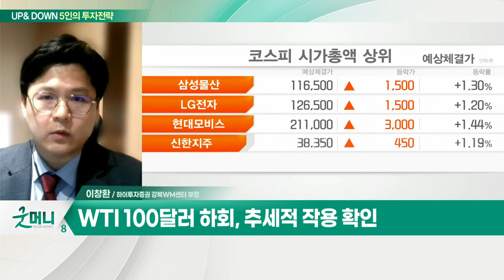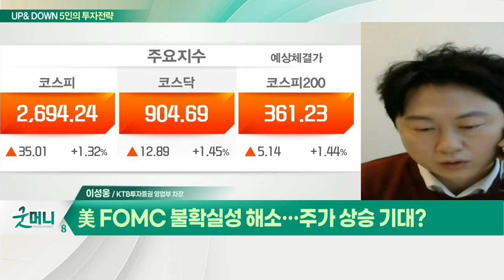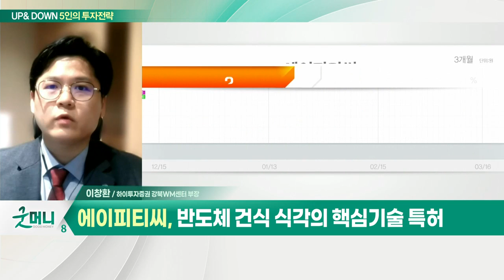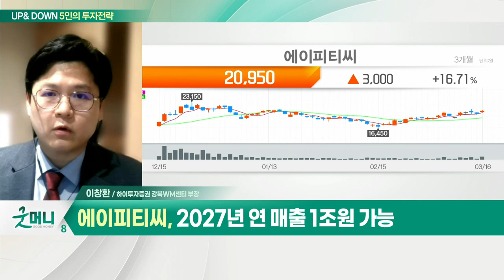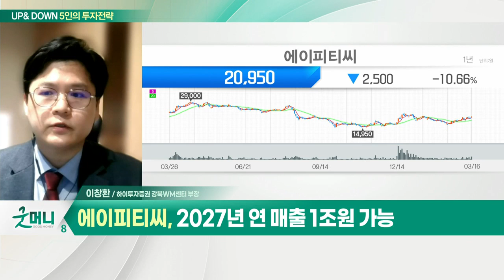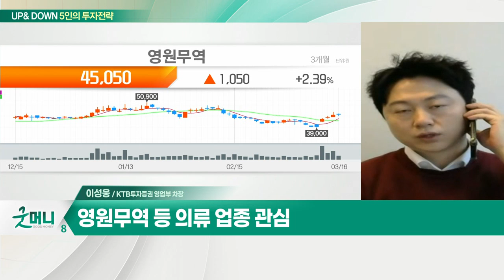영원무역 등 의류 업종... 美 FOMC 불확실성 해소 / 에이피티씨... 대외 불확실성 여전… 코스피 반등 이어갈까?_UP&DOWN 5인의 투자 전략 (20220317)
Q. 美 FOMC 불확실성 해소… 주가 상승 기대?
- 저가 반발 매수 유입 예상
- 낙폭과대주 중심 순환매 장세 전망
- 영원무역 등 의류 업종 관심

Q. 대외 불확실성 여전… 코스피 반등 이어갈까?
- 러시아-우크라 협상 진전… 타협점 여부 중요
- 中 경제부총리 "자본시장과 부동산 안정화" 지지
- 코스닥, 1%대 상승… 외국인·기관 순매수 전환
- 항공주 및 리오프닝주 강세 및 건설·건자재 상승
- WIT 100달러 하회, 추세적 작용 확인
- 개별주 대안 찾는 모습… 리오프닝·반도체주 주목

- 반도체 건식 식각의 핵심기술 특허
- 에처 식각 장비 시장 내 포트 확장
- 높은 진입장벽 따른 밸류 정당화
- 올해 SK하이닉스 장비 투자 확대
- 2027년 연 매출 1조 원 가능